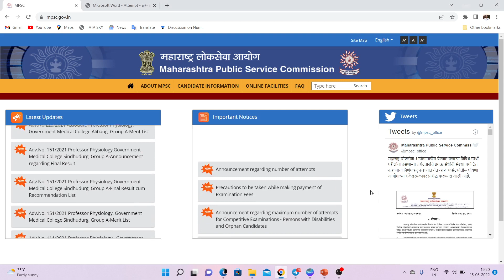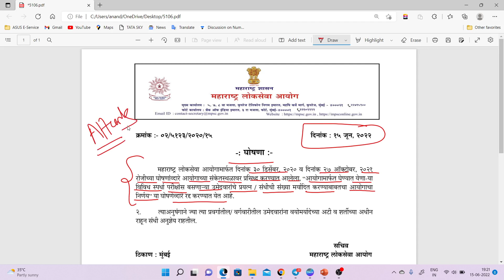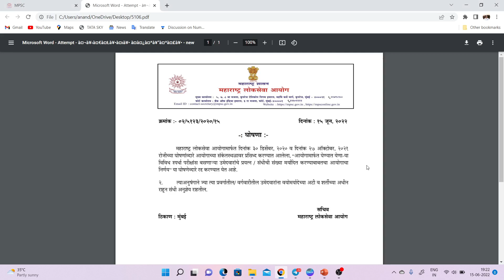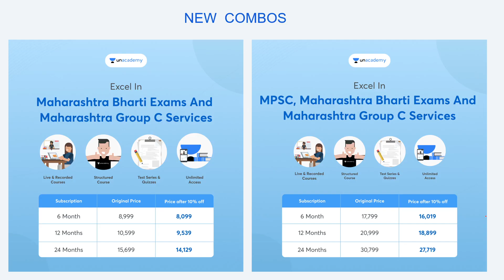MPSC कडून Attempts रद्द | विद्यार्थ्याला Age बार होई पर्यंत कितीही वेळा परीक्षा देता येणार